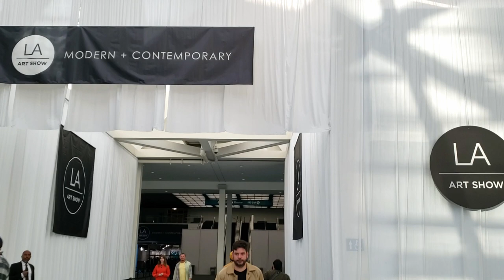Ji Oh at the 2023 L.A. Art Show: Signature Pieces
Video highlights from the LA Convention Center featuring Ji Oh's celebrated retrospective display of 22 prominent art pieces at LA Art Show 2023.